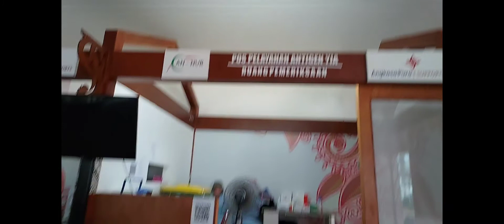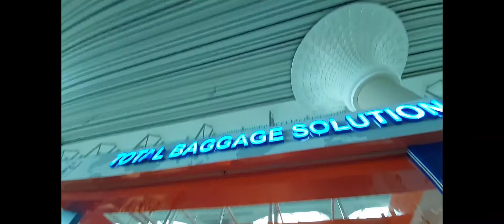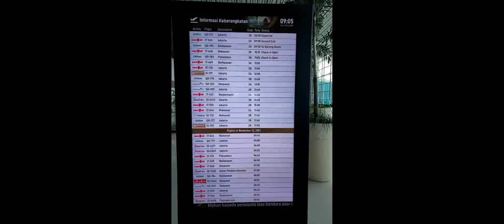Yogyakarta Manado transit Makasar